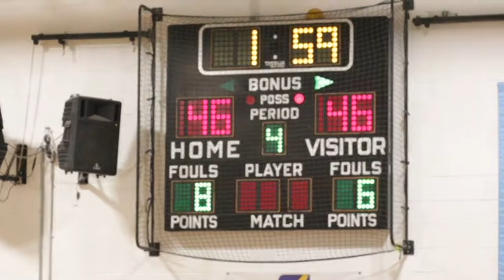MDI at Oceanside boys basketball